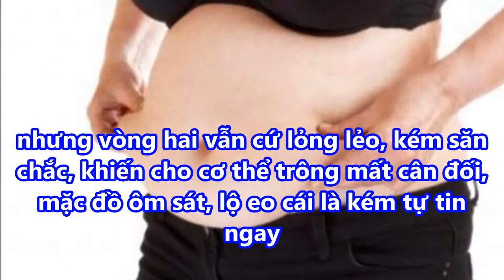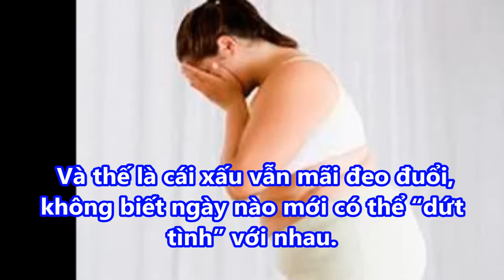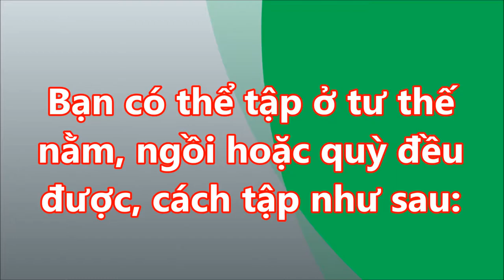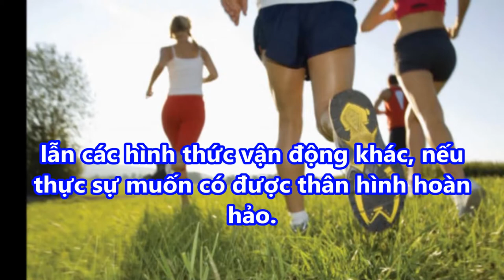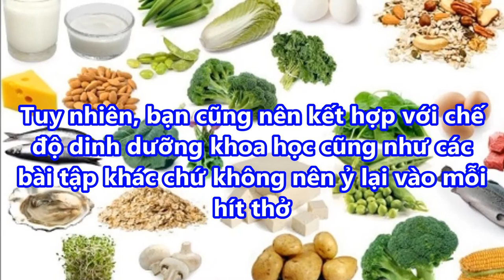Người BÉO BỤNG thâm niên SIÊU LƯỜI cũng có thể giảm nếu áp dụng theo cách sau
-  99% phụ nữ “điên cuồng” đi mua oxy già về trị mụn, dưỡng da, làm trắng răng sau khi phát hiện công dụng: